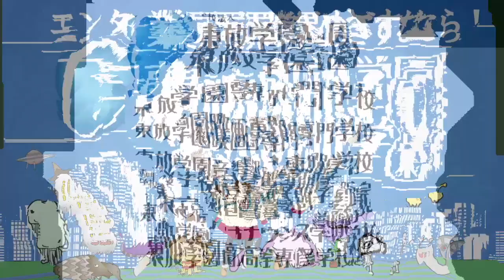『ナミダ袋パンパン娘』MV＠東放学園チャンネル 東放レボリューション（芸能バラエティ科）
『ナミダ袋パンパン娘』MV　東放レボリューション
メインボーカル・百鬼綾乃とコーラスの巫珮琪、青柳良菜による昭和の雰囲気が色濃い哀愁漂う1曲。ダンサー倉田渚沙、杉本三奈、渡邉小雪里によるコンテンポラリー風のダンスが印象的。厳しい現代社会をたくましく生き抜く若者の姿を、等身大で描いている。

【東放レボリューション】
太田プロダクションバラエティマネジメント統括部長である荻野良乙氏が総合プロデュースをする、東放学園グループ・専門学校東京アナウンス学院芸能バラエティ科在校生＆卒業生によるユニット。
作詞はネタみせの授業を担当する大輪貴史さん、作曲はボーカルレッスンを担当するヒルマ弘さんと、アナウンス学院講師が手掛けている。
芸能バラエティ科初の、お笑い・バラエティ・歌手の3コースが融合したユニット。 東放学園に革命？を起こすというコンセプトになっている。